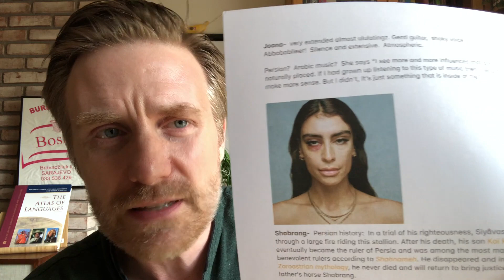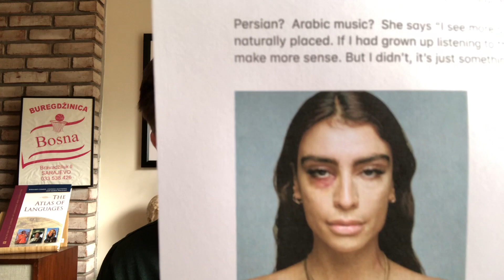The Satisfying Melancholy of Sevdaliza: Professor Skye Reviews "Shabrang"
After talking about etymology of the word "Sevda" I go on to describe this very "Sevda" album. Amazingly produced.  Brave without being showy, experimental without being obnoxious.  Harmony of electronic and acoustic instruments.  Haunting, etherial and intensely satisfying.   Second half is just amazing.